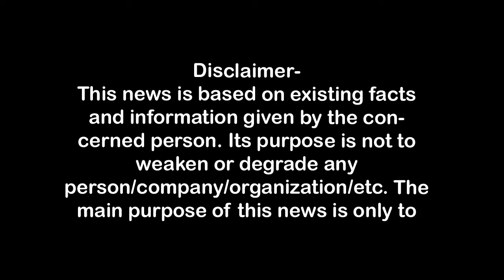23 करोड़ के भैंसे की ये हैं खासियत.. मेरठ कृषि मेले में हर कोई आश्चर्यचकित First Byte.tv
मेरठ कृषि विश्वविद्यालय में मेले का शुभारंभ,
भैंसे की कदकाठी व कीमत ने सभी को चौंकाया,
23 करोड़ रुपये बतायी गयी भैंसे की कीमत,
किसानों को जागरूक करने के लिये मेला आयोजित-शाही,
जम्मू कश्मीर के नतीजे भाजपा के प्रतिकूल-शाही,
कांग्रेस का सत्यानाथ हो गया है हरियाणा में-शाही,
23करोड़ का भैंसा,भैंसे की कीमत 23 करोड़ रुपये,कृषि मेला,

1.वाकई मोदीजी की तुलना नेहरूजी से नहीं की जा सकती